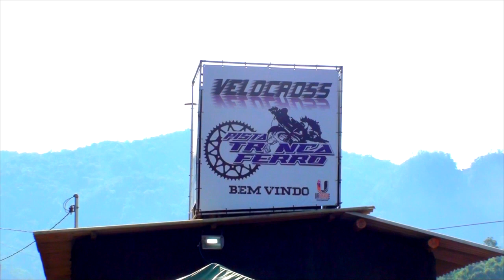Melhores momentos Copa Trinca Ferro de Velocross 2021 - Vídeo resumo com as melhores corridas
Copa Trinca Ferro de Velocross 2021
Vídeo resumo com as melhores imagens das Corridas de 2021

Schroeder SC - Pista Trinca Ferro

Corrida, Velocross, Campeonato, Disputa, Lama, tombos, Copa, Crf, 250cc, 450cc,